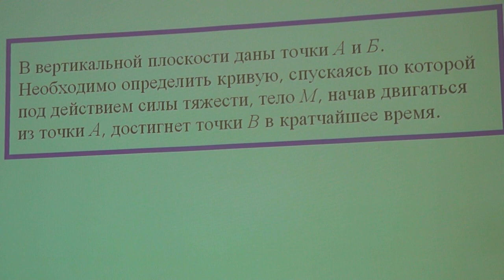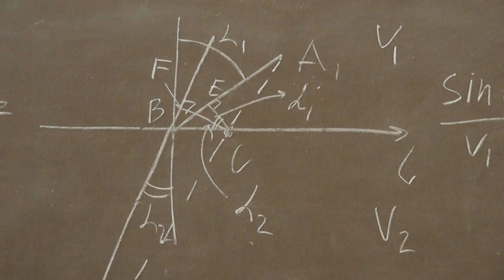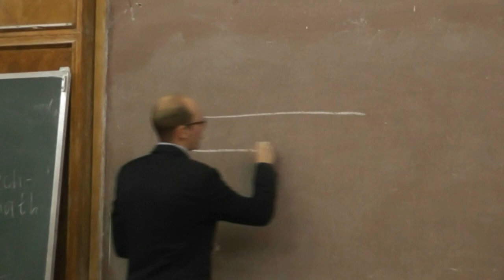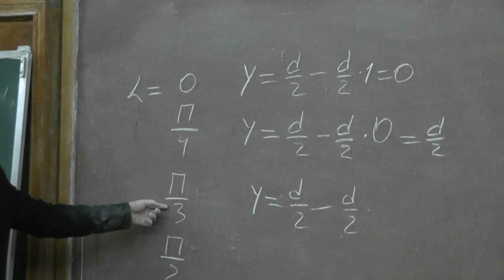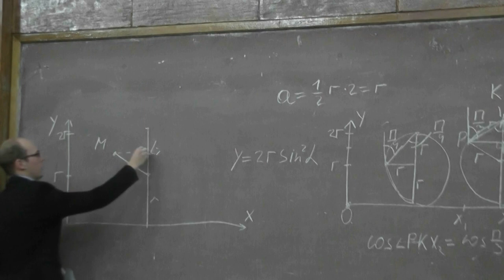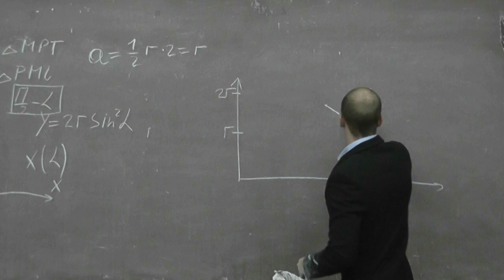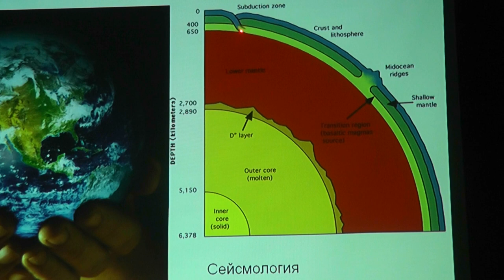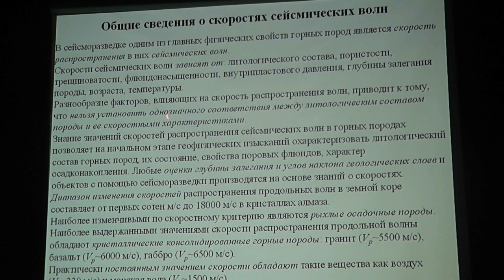Брахистохрона Иоганна Бернулли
Юрий Александрович АЛХИМЕНКОВ — студент III курса геофизического отделения геологического факультета МГУ. В вертикальной плоскости даны две точки. Необходимо определить кривую, спускаясь по которой под действием силы тяжести и начав двигаться из первой точки, тело достигнет второй точки за кратчайшее время. Такую кривую скорейшего спуска называют брахистохроной. Ещё в XVII веке Иоганн Бернулли поставил эту задачу, которая привлекла внимание многих выдающихся ученых. Всего предложено пять решений: Иоганн Бернулли, Лейбниц, Яков Бернулли, Лопиталь и Ньютон. Все они очень содержательны. Наибольшую популярность получило решение самого автора, о котором и шла речь на лекции.
Полезно ознакомиться с книгой Георгия Николаевича Бермана «Циклоида» и двумя статьями журнала «Квант» 1975 года: «Тайна циклоиды» и «Брахистохрона, или ещё одна тайна циклоиды».

Последняя часть лекции посвящена сейсморазведке.
Лекция 29 ноября 2011 года.